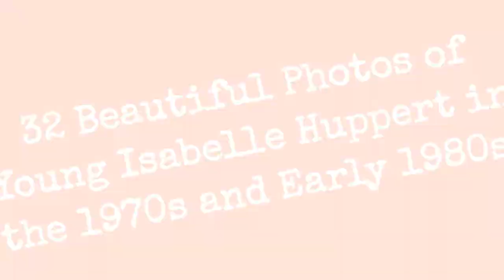32 Beautiful Photos Of Young Isabelle Huppert In The 1970S And Early 1980S !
Born 1953 in Paris, French actress Isabelle Huppert has appeared in more than 120 films since her debut in 1971. She is the most nominated actress for the Csar Award, with 16 nominations. She twice won the Csar Award for Best Actress, for La Crmonie (1995) and Elle (2016).

Huppert was made Chevalier of the Ordre national du Mrite in 1994 and was promoted to Officier in 2005. She was made a Chevalier of the Legion of Honour in 1999 and was promoted to Officer in 2009.

Huppert's first Csar nomination was for the 1975 film Alose. In 1978, she won the BAFTA Award for Most Promising Newcomer for The Lacemaker. She went on to win two Best Actress awards at the Cannes Film Festival, for Violette Nozire (1978) and The Piano Teacher (2001), as well as two Volpi Cups for Best Actress at the Venice Film Festival, for Story of Women (1988) and La Crmonie.

In 2016, Huppert garnered international acclaim for her performance in Elle, which earned her a Golden Globe Award, an Independent Spirit Award and a nomination for the Academy Award for Best Actress. She also won Best Actress awards from the National Society of Film Critics, New York Film Critics Circle and the Los Angeles Film Critics Association, for both Elle and Things to Come.

0:00 - Intro

?sub_confirmation=1
❤️About Us❤️